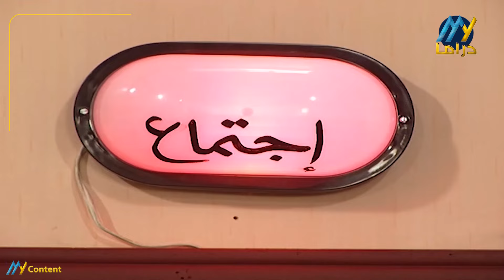باسم ياخور وليلى سمور في الرحلة إلى مجهول | هل ينجوان من الغموض؟ 💥🎭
مسلسل 2×2 هو مسلسل كوميدي سوري إنتاج عام 2001

قصة المسلسل
تدور أحداث المسلسل حول شخصين الأول فقير عدنان والثاني غني أمجد منفصلين لا يعرف أحد منهما الآخر يواجهان مواقف وأحداث متشابهة وتتم عملية المقارنة بينهما في سياق درامي كوميدي.

أبطال العمل
أيمن رضا عدنان

باسم ياخور أمجد

ليلى سمور صفاء

حسام تحسين بيك حسام

لينا حوارنة سهير

سامية الجزائري وفاء

حسن عويتي وسيم

وفاء الموصللي نظيرة

شكران مرتجى لينا

مصطفى دياب كنجو(أبو خليل)